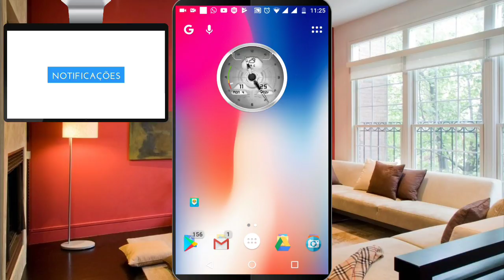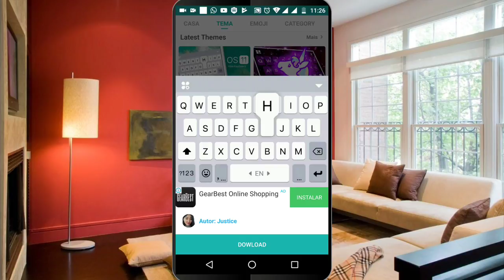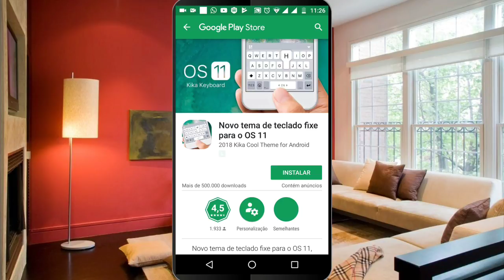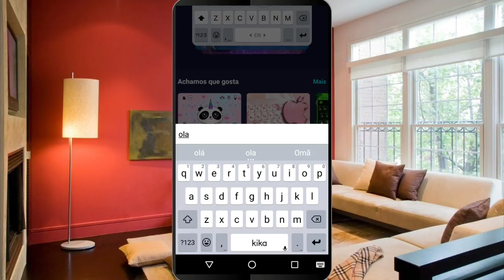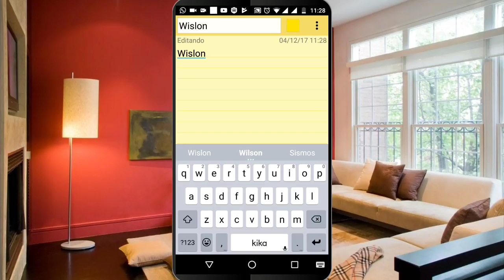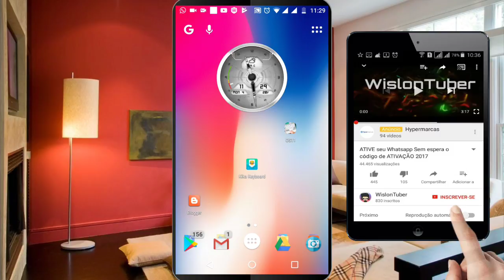SAIU! Como ter o Teclado do iPhone 11 no Android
Olá pessoal nesse vídeo vou mostrar como você deixar o seu teclado Android com mesmo visual do teclado do incrível IOS 11 esse declado facilitar muito as digitações de textos Confira o vídeo!
▬▬▬▬▬▬▬▬▬▬▬ஜ۩۞۩ஜ▬▬▬▬▬▬▬▬▬▬▬▬▬
▓▓▓▒▒▒░░░ LEIA A DESCRIÇÃO DO VÍDEO ░░░▒▒▒▓▓▓
▬▬▬▬▬▬▬▬▬▬▬ஜ۩۞۩ஜ▬▬▬▬▬▬▬▬▬▬▬▬▬

🔴Sejam bem-vindos!

Bom eu espero que você tenha gostado do vídeo, não esqueça de deixar seu like👍 e se você é novo no canal se inscreva sua presença em meu canal e muito importante.

➡️WISLON TUBER NA INTERNET⤵️